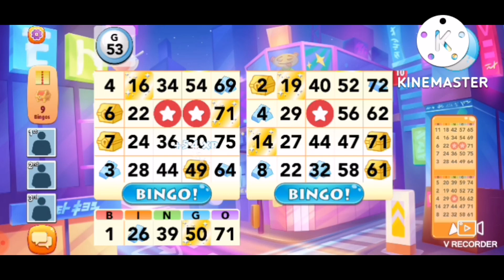Bingo Blitz level 66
Let's play Bingo Blitz level 66